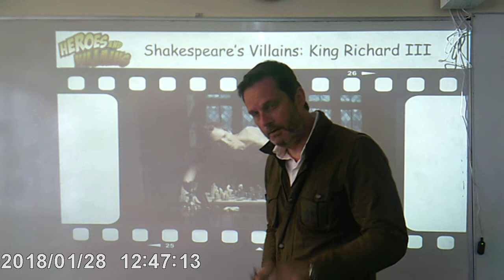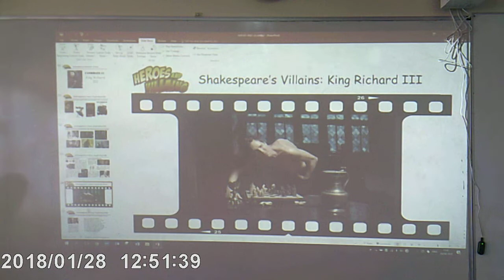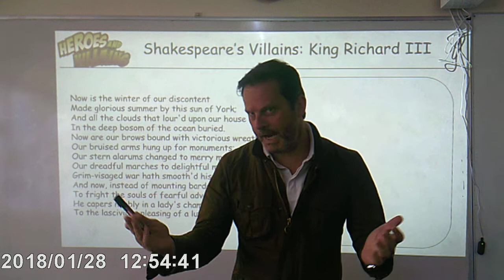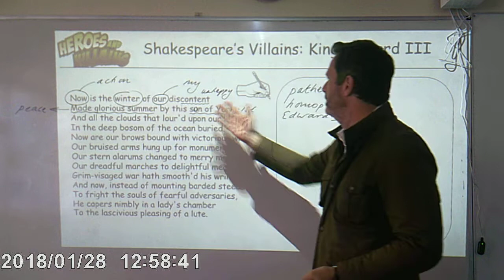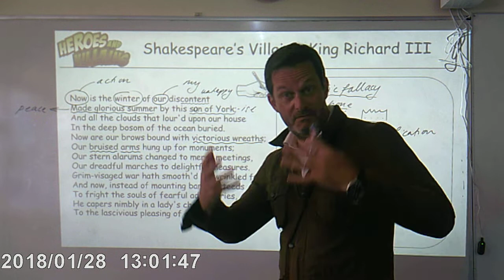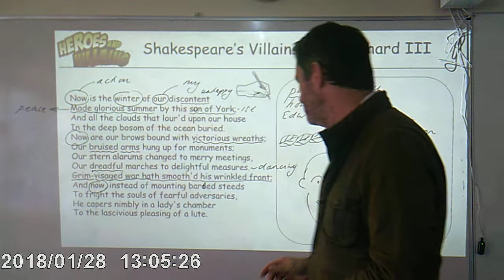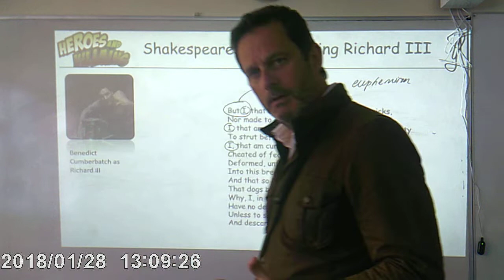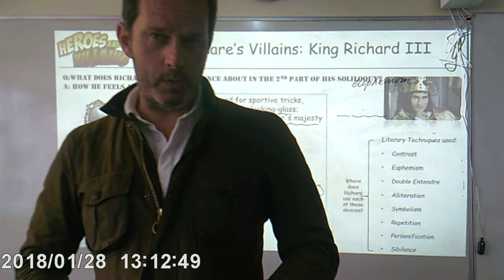Knole Academy | English | GH Lesson 3 Year 8 | Week 3 | Shakespeare